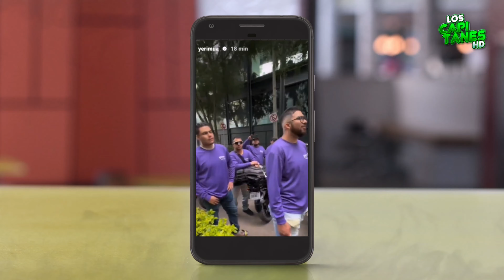Yeri MUA se ve ENVUELTA en fuerte PELEA callejera ¡Casi llegan al contacto físico!